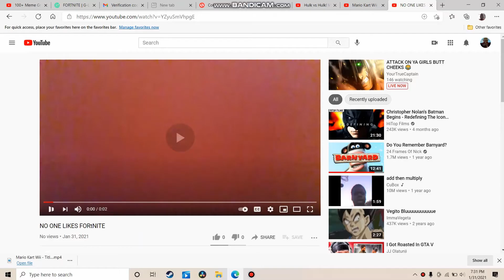Fortnite is still ight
man people really stop playing the game cus everyone says it poop, yall must be crazy cus the game is still pretty fun especially when you play with friends. its no cod, but im confused as to why people are suddenly getting turned away from this once, over saturated, but beloved game